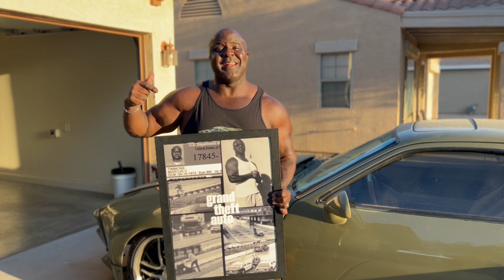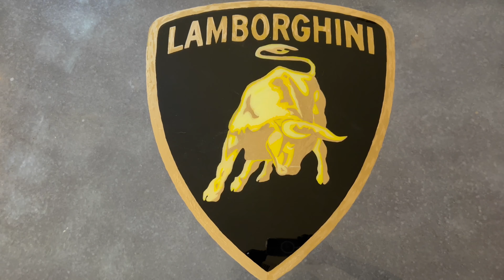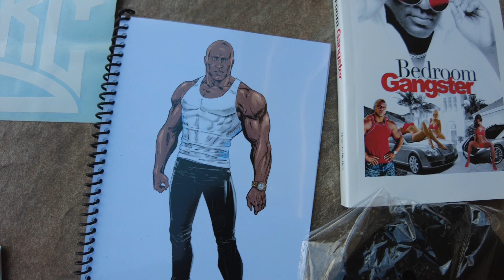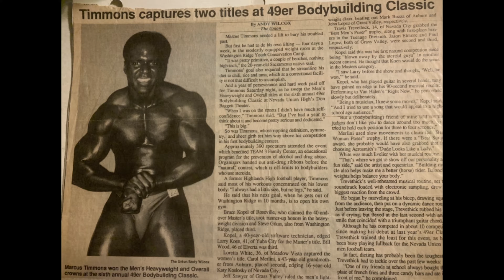Quarantine Cruise 49, All About Built Not Bought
Muscleup Car Lifestyle channel is all about my love for cars. On this channel I share my passion for muscle cars, exotic cars, super cars, hyper cars, jdm and everything in between. I share car stories, my experience in the car game, the cars I’m restoring, car shows, and different people I’ve met in the car game. I hope this channel puts a smile on your face and you share you comments about life in the car world.